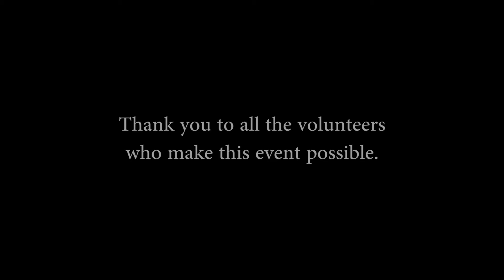SUCPK 2016 Recap